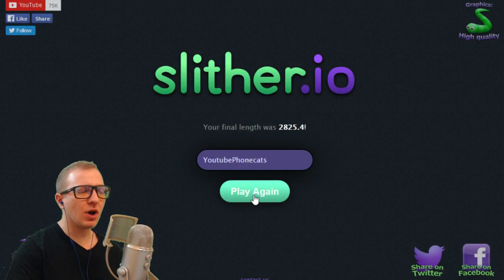Slither.io - New Skin Hype!